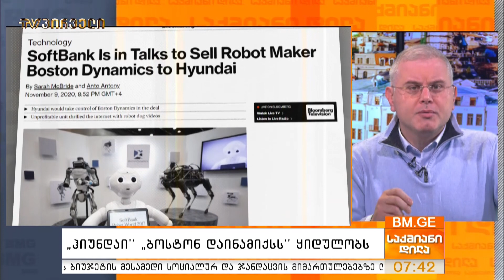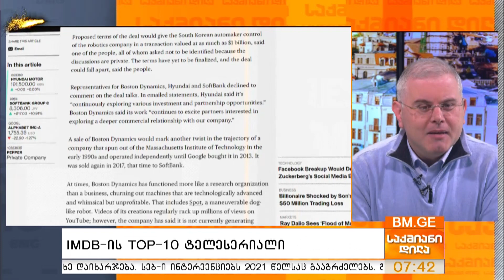საქმიანიდილა - 11 დეკემბერი - პროლოგი